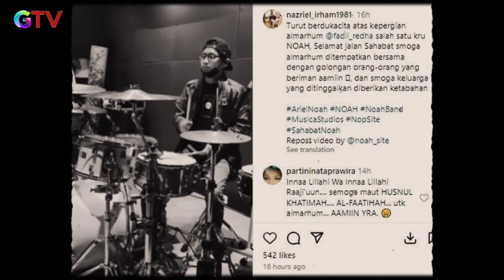INNALILAHI, Dunia Musik Kehilangan Sosok Terbaiknya, Alm Meninggal Tepat Setelah Manggung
Kabar duka datang dari musisi Ariel NOAH. Baru-baru ini, sahabat Ariel NOAH dikabarkan meninggal dunia. Pria itu bahkan kerap membantu saat band NOAH tampil.

Pria itu diketahui bernama Redha Fadli. Ia rupanya adalah salah satu kru band NOAH.
Fadli sendiri dikenal sebagai teknisi drum dari band tersebut.